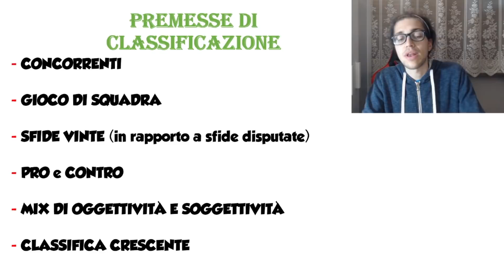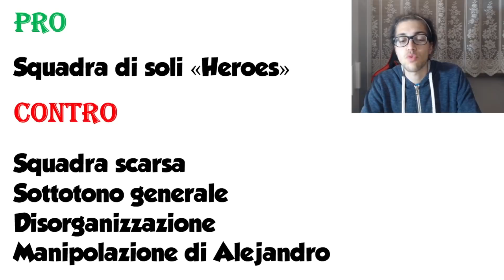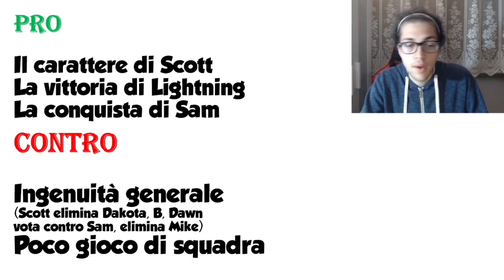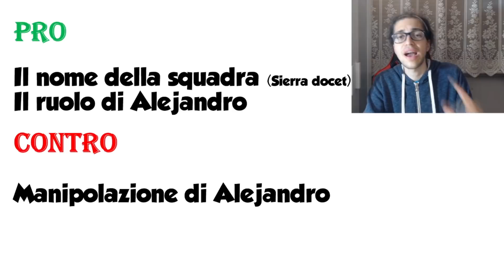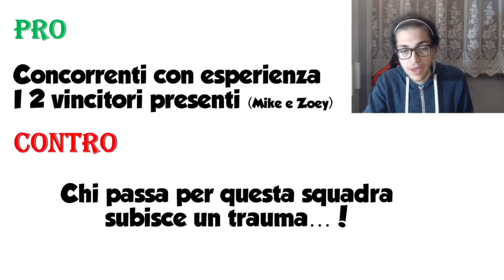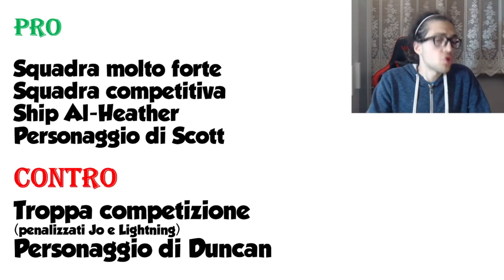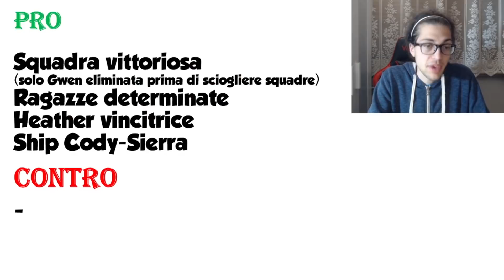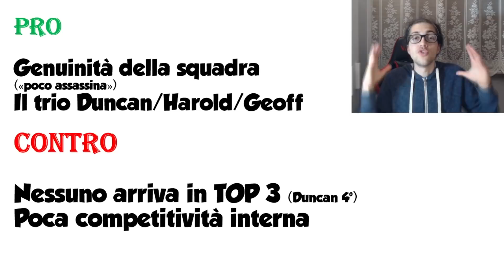Analisi di TUTTE le SQUADRE partecipanti ad A Tutto Reality! All Teams from TD Island to Pakhitew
Un altro piccolo grande lavoro che vi porto sul canale, sperando possa essere di vostro gradimento!